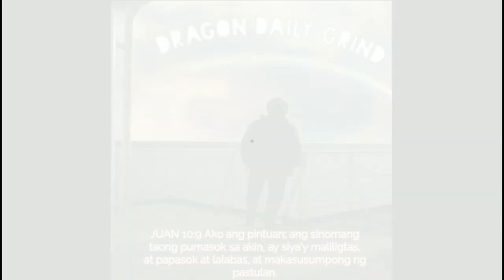My Vlog Intro Test